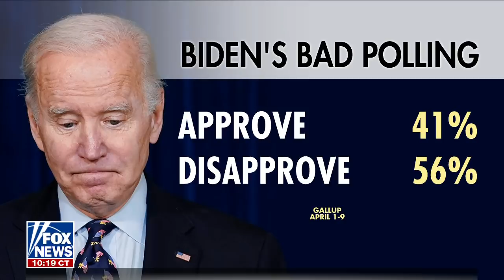Ronna McDaniel: Biden has delivered a 'catastrophe'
RNC Chairwoman Ronna McDaniel weighs in after Elizabeth Warren called on Democrats to 'deliver' to voters ahead of 2022 midterm elections and says President Biden's approval rating reflect how Americans feel.